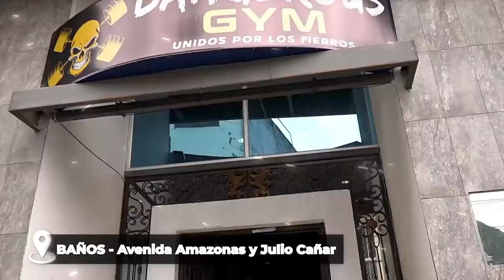DESARROLLAR GLÚTEOS, PIERNAS y PANTORRILLAS en CASA - Rutina en Tiempo Real 🔥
+ 1 Hora de Rutina en Tiempo Real para GLÚTEOS, CUÁDRICEPS y PANTORRILLAS (GEMELOS) con mancuernas, trata de añadir más peso en c/serie, controlando la técnica pero que cueste hacer cada repetición, sin olvidar mantener una alimentación equilibrada 💥💪
✅ Calentamiento + Rutina + Estiramiento
✅ 6 bisets (12 ejercicios)
✅ 4 rounds c/biset
✅ 30-60 seg. descanso

🔴 Capítulos:
00:00 Indicaciones
00:33 Calentamiento
03:34 Prepárate
04:05 BISERIE N° 1 x 4 VECES
Sentadilla Hex + Elevación de talones
13:05 Siguiente
14:04 BISERIE N° 2 x 4 VECES
Sentadilla goblet + elevación de talones sentado/a
23:03 Siguiente
24:02 BISERIE N° 3 x 4 VECES
Steps con mancuernas + elevación de talón a una pierna
35:23 Siguiente
36:23 BISERIE N° 4 x 4 VECES
Hip thrust con peso + elevación de talones posición sentadilla
45:23 Siguiente
46:22 BISERIE N° 5 x 4 VECES
Peso muerto rumano + elevación de talones posición burro
55:21 Siguiente
56:21 BISERIE N° 6 x 4 VECES
Hip thrust a una pierna + elevación de talones
01:08:03 Prepárate para estirar
01:05:033 Estiramientos
01:11:34 FIN